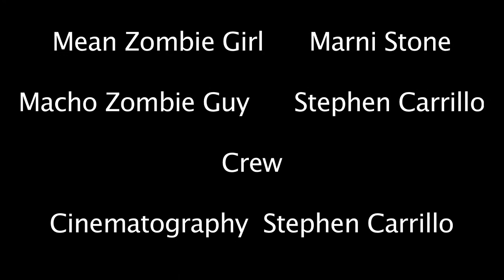Hearts Over Brains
A Zombie Love Story